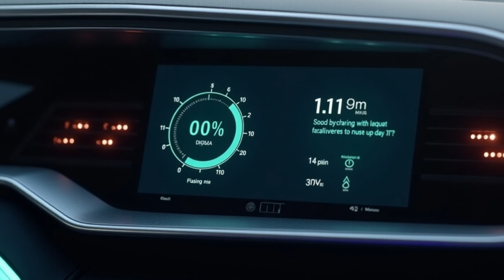Elon Musk Reacts to Toyota’s 1,000-Mile Solid-State Battery: Tesla’s 4680 Battery Faces New Rival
In this video, we dive into Elon Musk’s reaction to Toyota’s groundbreaking 1,000-mile solid-state battery and explore how this new technology could challenge Tesla's 4680 battery. As Toyota’s solid-state battery promises incredible energy density, faster charging times, and improved performance, we analyze how it could affect Tesla’s position in the EV market and whether Musk will need to adjust his strategy. We also take a deep look at the key differences between Toyota’s solid-state battery and Tesla’s 4680, highlighting the potential advantages of solid-state technology in electric vehicles. If you're curious about the future of battery tech, EV innovations, and how Elon Musk might respond to this game-changing development, this video is for you.

Reason to Watch:
If you want to stay updated on the latest developments in EV technology, this video gives you an inside look into how Toyota’s new 1,000-mile solid-state battery could disrupt Tesla’s dominance in the market. Don’t miss out on expert insights and comparisons between two of the biggest names in electric vehicles.

Electric vehicle batteries,